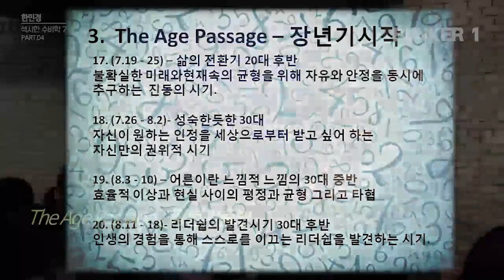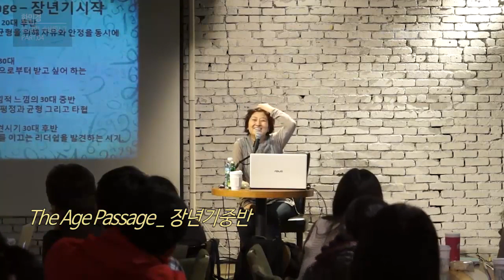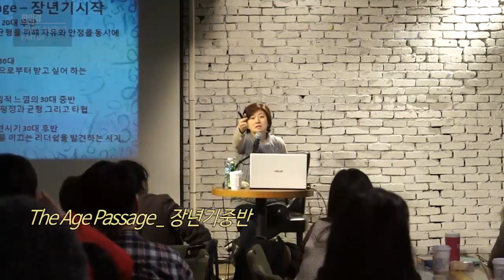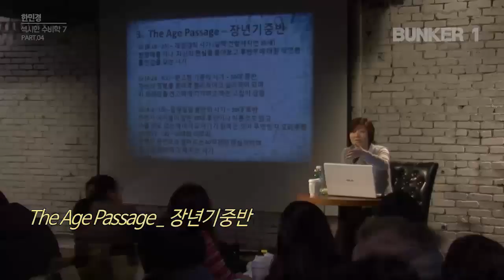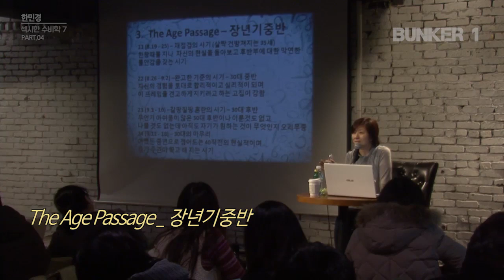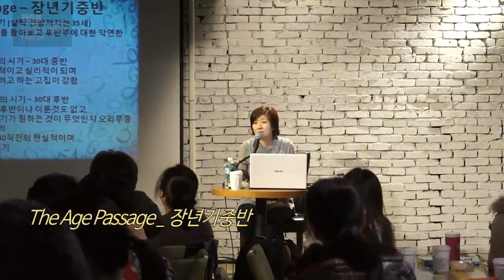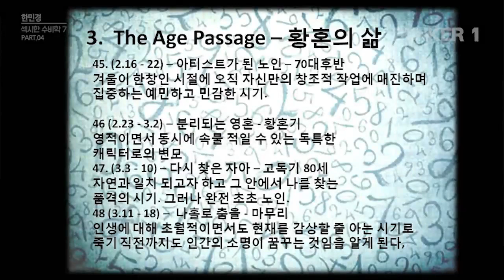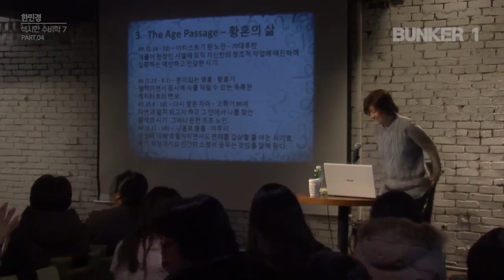[벙커1특강] 한민경- 연희동 한선생의 섹시한 수비(數秘)학 16 完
Spread of Tarot - 4